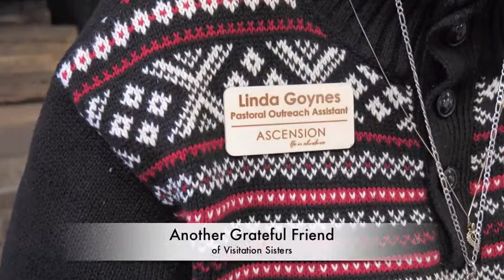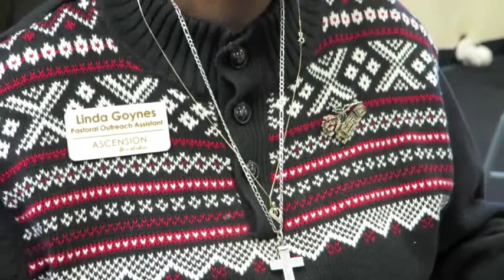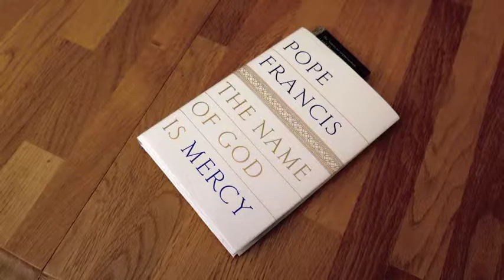Vis Companion Linda Goynes Interviewed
Dave Nimmer interviews Linda Goynes as part of the ongoing blog series featuring profiles of our neighbors, friends, Visitation Companions.